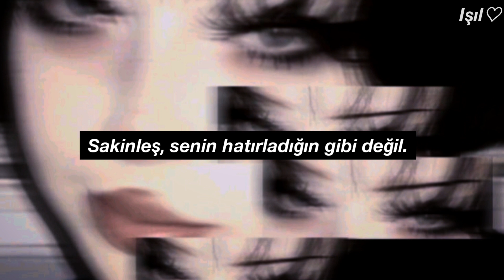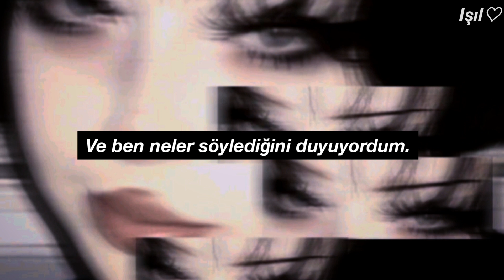Communicate with me - GRLwood | Türkçe çeviri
Keske tüm playlistimi buraya atabilsem😾
Arka plan biraz fazla göz alıyor sanırım üzgünüm.
[Verse 1]
Relax, it's not as if you remember
Cus if you did, you wouldn't be here
And so you won't communicate with me
Even though you are

[Chorus]
Oh, what did you say

[Verse 2]
And I know where you have been
And I heard what you have been saying
And still you won't communicate with me
Even though you been